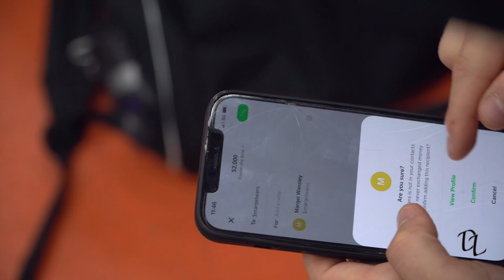DAVANTAY VS MARQEL ONE ON ONE FOR $2000 AT SPOOKY NOOK!!!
Had $2000 on the line against Marqel Wansley! Who you got winning?